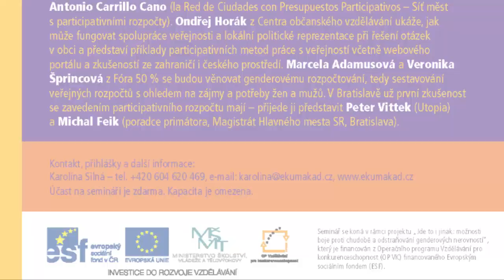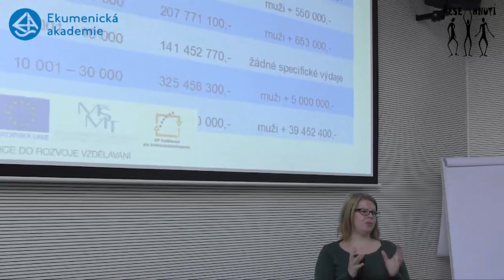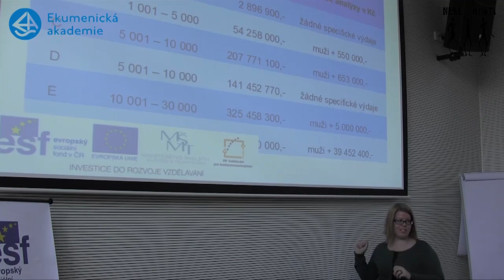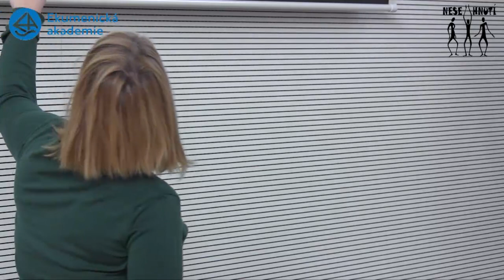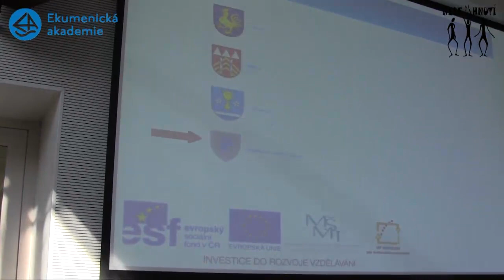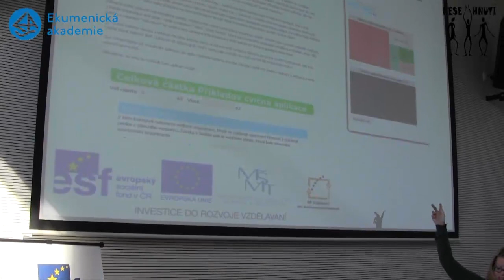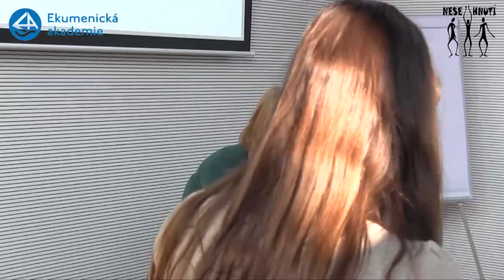Rozhodujme o svém městě Genderové rozpočtování (Veronika Šprincová)